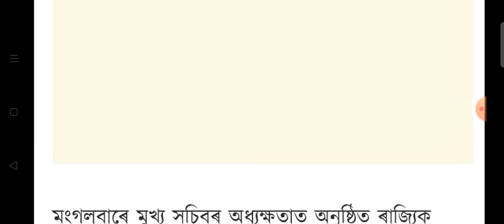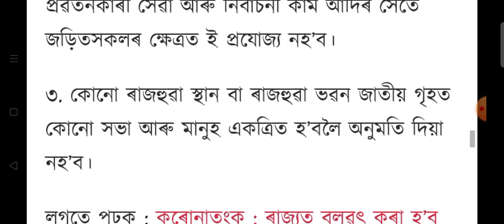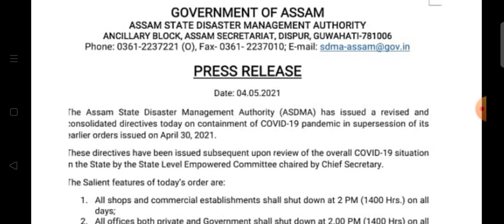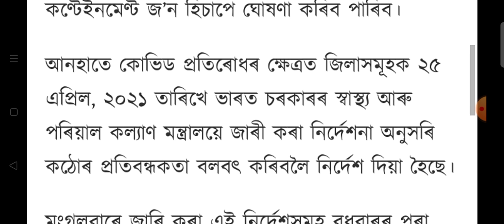অহাকালিৰ পৰা অসমত সম্পূৰ্ণৰূপে লকডাউন ঘোষণা | Assam Lockdown Start 5 may | Lockdown New SOP Declared